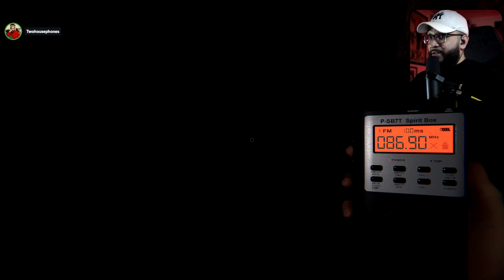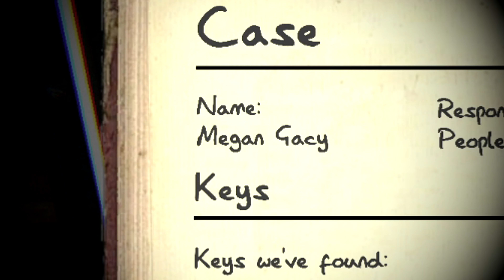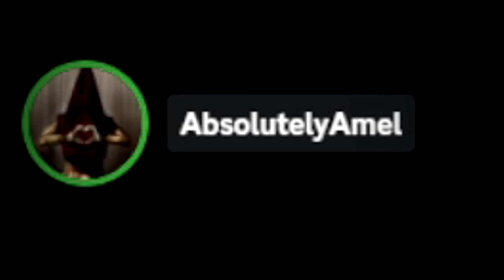THE GHOST HUNTING EXPERTS ARE HERE! | PHASMOPHOBIA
Phasmophobia with @BiiGMiKE @AbsolutelyAmel and @twohousephones ! Will we finally get paid after hunting down some ghosts or die one by one? Grab ya snacks and enjoy!

Phasmophobia Indie Horror Game PC Steam